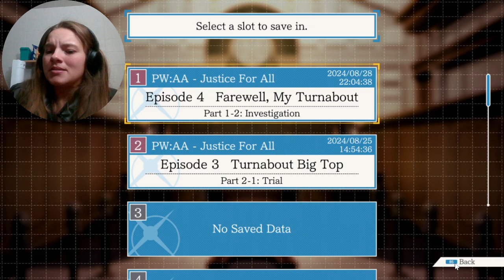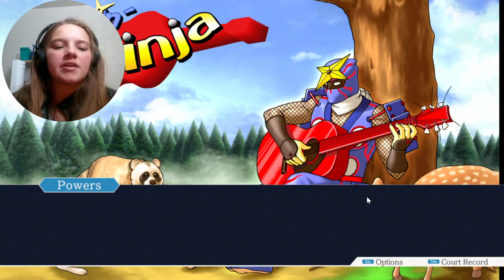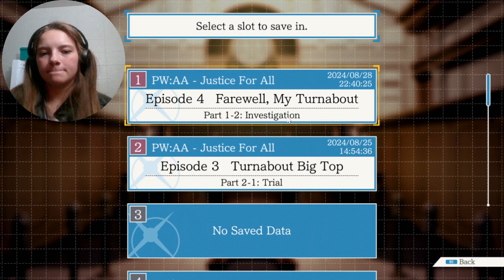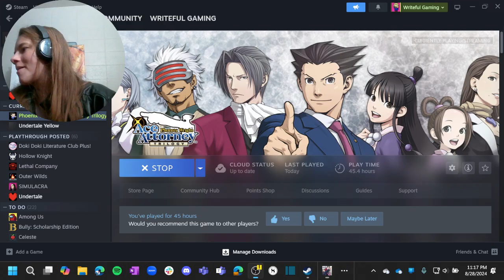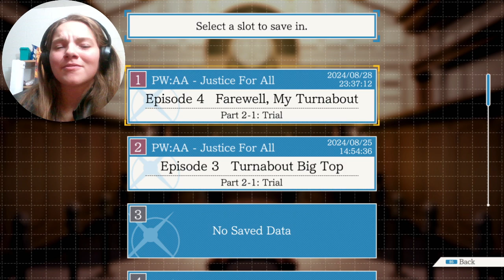JFA: Episode 4: Farewell, My Turnabout; Day 1, Second Investigation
i've got a bad feeling about this

What should I play next?